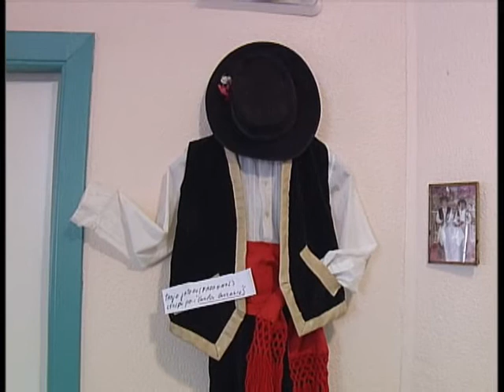VII Semana cultural residencia mayores programa de actos